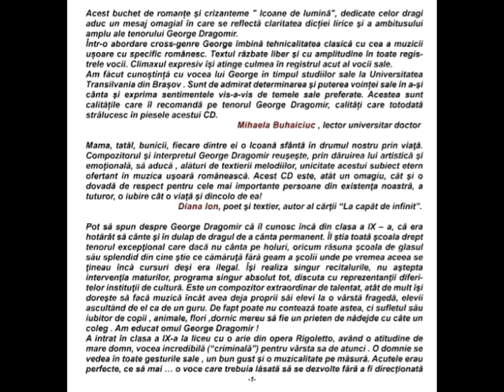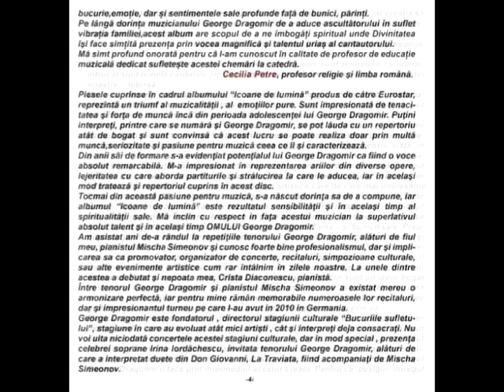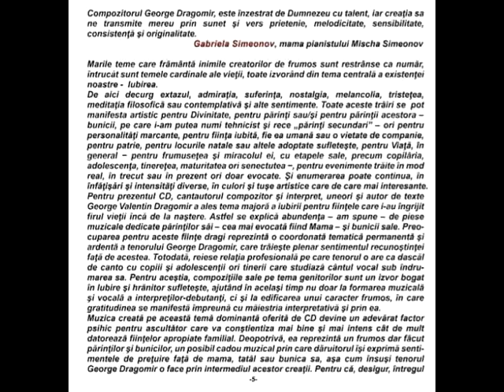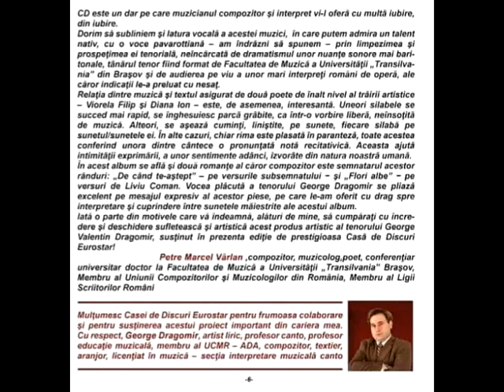Tatălui meu - Muzica George Dragomir - Text Viorela Filip - Eurostar